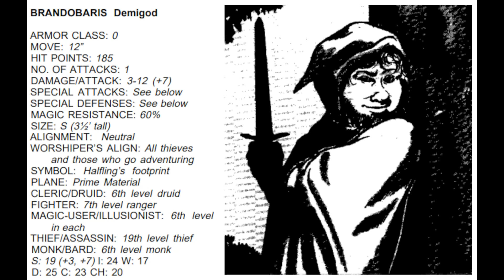Gods of the Halfling Pantheon: Brandobaris [The Master of Stealth] - The Forgotten Gods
Hi! And thank you for listening to this video of The Forgotten God: Brandobaris, The Master of Stealth from the Halfling Pantheon. I hope you found this information interesting and enjoyable.

Dungeons and Dragons has a vast assortment of different pantheons. Most of these gods can be forgotten in time, only to be found again in certain editions of D&D, world settings, accessories or even in short print publications. That's why this series hopes to bring these gods back to the spotlight!

I create audiobooks of adventures/modules/accessories and more from Dungeons & Dragons past! I hope that these audiobook projects introduce more people to the imaginative world of D&D, inspire your creativity, and use these recourses to improve your experience!

Be a part of this Audiobook journey! Thank you & have a great day!

If your interested in reading this information yourself, you can find it Dragon Magazine #59.

"Hi! All information read in this video are materials obtained from Dragon magazine. Updated and extended material can be found in different books/sources for a more diverse background of this god. Most gods/deity's have been updated in different editions and different information can be found in all editions of D&D. For more information about this god, i highly suggest reading DnDWiki or other sites available."